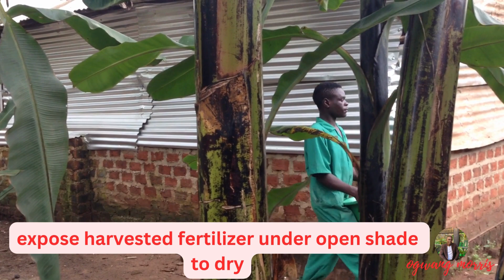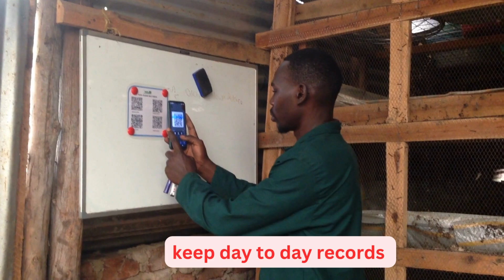maggot farmer journey 3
This video showcases young BSF larvae turning organic waste which was  crushed by the machine and stored into the blue drum lately into high value Protein and Bio-fertilizer.